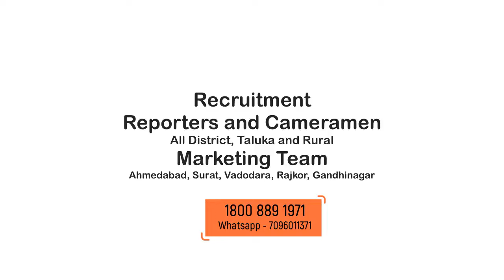શંકરસિંહ વાઘેલા: Parshottam Rupala ના વિવાદ મુદ્દે ખુલીને સામે આવ્યા | ShankarSingh Vaghela Speech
કેન્દ્રીય મંત્રી પુરુષોત્તમ રૂપાલાના વિવાદ મુદ્દે પૂર્વ મુખ્યમંત્રી શંકરસિંહ વાઘેલા ખુલીને સામે આવ્યા.
કેન્દ્રીય મંત્રી અને રાજકોટ લોકસભા બેઠકના ઉમેદવાર પુરષોત્તમ રૂપાલા દ્વારા એક કાયૅકમમાં રાજપૂત સમાજ વિરુદ્ધ કરવામાં આવેલ નિવેદન બાદ સમગ્ર રાજ્યમાં ઘેરા પ્રત્યાઘાતો પડયા હતા અને ખાસ કરીને જ્ઞત્રિય રાજપૂત સમાજમાં ભારે રોષ ફેલાયો હતો જોકે પુરુષોત્તમ રૂપાલા દ્વારા સોશિયલ મીડિયા પર રાજપૂત સમાજની માફી માંગી હતી અને  વધતા જતા વિરોધ વચ્ચે ગાંડલના જયરાજસિંહ અને રાજપુત સમાજના કેટલાક આગેવાનો દ્વારા આ વિવાદનો અંત લાવવા માટે પ્રયાસો કરવામાં આવ્યા હતા અને આ સભામાં પુરુષોત્તમ રૂપાલા દ્વારા પોતાના નિવેદન સંદર્ભે જાહેરમાં ક્ષત્રિય સમાજની જાહેરમાં માફી માંગી હતી પરંતુ ક્ષત્રિય સમાજની માંગણી અનુસાર ભાજપ મોવડી મંડળ દ્વારા રાજકોટ બેઠક પરથી પુરુષોત્તમ રૂપાલાની ઉમેદવારી પરત ખેંચવા સંદર્ભે કોઇ નક્કર નિર્ણય ના લેવાતા ક્ષત્રિય સમાજ દ્વારા રાજ્યમાં ઠેર ઠેર ઉગ્ર વિરોધ સાથે આવેદનપત્ર આપવામાં આવી રહ્યા છે ત્યારે આજે પૂર્વ મુખ્યમંત્રી શંકરસિંહ વાઘેલાએ આ સમગ્ર વિવાદ સંદર્ભે પ્રેસ કોન્ફરન્સ યોજીને વિરોધ પ્રદર્શિત કરવા સાથે ભાજપ સરકારની મહિલા અને ક્ષત્રિય સમાજ વિરોધી માનસિકતાને ખુલ્લી પાડી હતી.
તેમણે મીડિયા સાથેની વાતચીતમાં કહ્યું કે, રૂપાલાના નિવેદન થી 'સમાજના લોકોને ઠેસ પહોંચી છે, ભાજપ ઉમેદવાર બદલે'...  'બહેન-દીકરીઓનું અપામાન ન ચાલવી લેવાય.'...
સમગ્ર વિવાદ અંગે પૂર્વ મુખ્યમંત્રી શંકરસિંહ વાઘેલા મહત્વનું નિવેદન આપતા વધુમાં જણાવ્યું હતુ કે તેઓ પણ ક્ષત્રિય સમાજના સમર્થનમાં આવ્યા છે અને પરશોત્તમ રૂપાલાને હટાવવાની માંગ કરી છે.
સમગ્ર ક્ષત્રિય સમાજની એક જ માંગ છે કે, રાજકોટ બેઠક પરથી પરશોત્તમ રૂપાલાની ટિકિટ રદ્દ કરવામાં આવે..